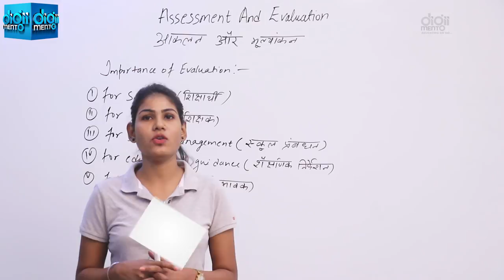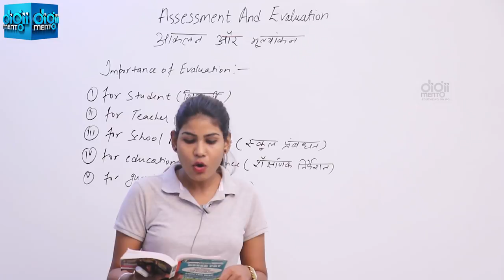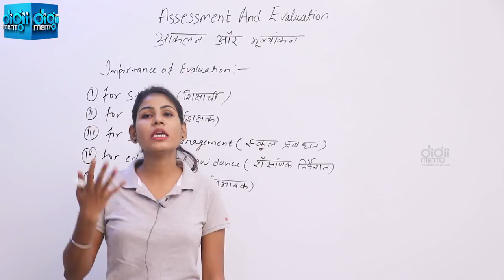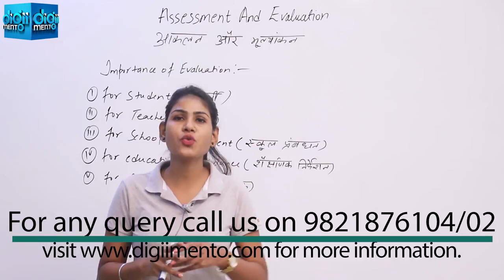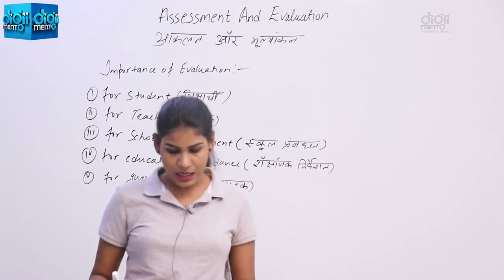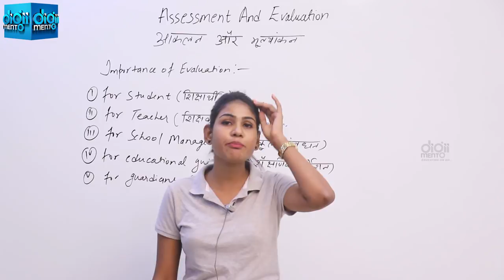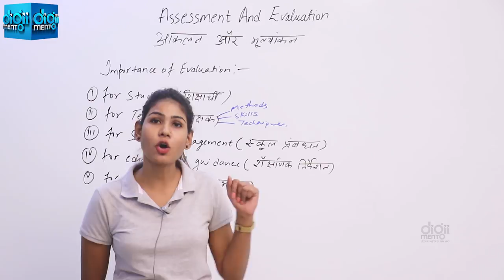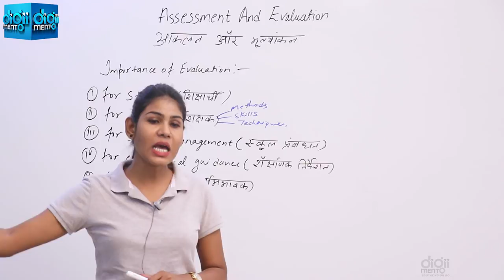KVS CTET PGT Pedagogy 28 Importance of Assessment & evaluation आकलन और मूल्यांकन